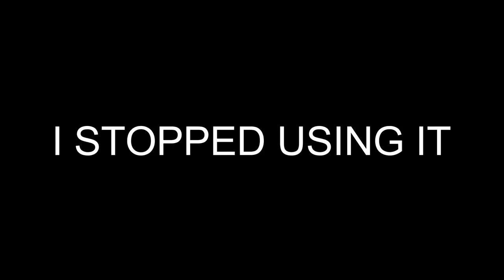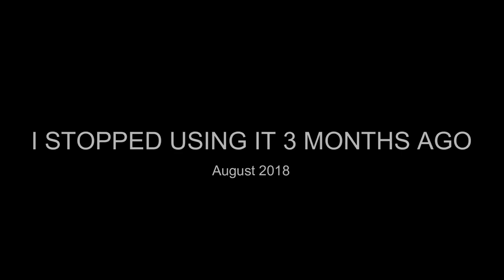I STOPPED USING MAMALA VIRGIN DEO!!! BAKIT? | Kris Lumagui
Hello Friends! Welcome to another episode of my kilikili videos

Sa episode na ito ay isheshare ko bakit hindi ko na ginagamit ang MAMALA VIRGIN DEO

August 2018- I stopped using Mamala Virgin Deo
Aug- Sept 2018 - I was only using the RMK Deo ( It was working fine. I have no problems but I wanted to try something new.)
Sept 3rd Week - Kili Kili Detox
Sept 4th Week - I was using TAWAS only
Oct 2018 - I started using a New Deo

*** Sorry if the timeline given in the video was confusing ***

FAQ's:
1. Taga saan po kayo?
Malabon City

2. Ano trabaho niyo? Bakit laging nasa bahay si Justin?
We are full time Youtubers. Justin does most of the editing. He basically works for me.

3. What camera do you use?
I use Canon g7x for the daily vlogs and Canon 750D for my Beauty Videos.

4. Magkano ang sahod niyo sa Youtube?
Sapat lang para maging work from home ang aming set up.

5. Saan po nabili ang sofa, stove, etc ?
Madalas sa SM or Landmark lang.